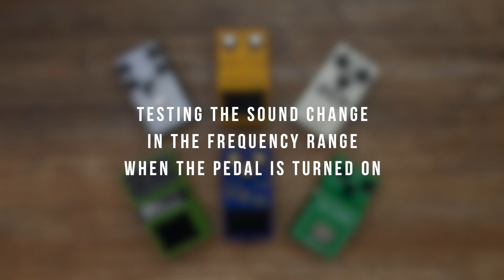6 Classic Overdrive Pedals And How They Sound - Comparison (no talking)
Here is an audio comparison of 6 classic Overdrive Pedals with many sounds and settings: Boss OD-1, Ibanez TS808, Nobels ODR-1, Boss BD-2, Fulltone OCD, Hermida Zendrive.
Soundfiles/Video: Thomas Dill

Legal notice:
Remise 3 Medienservice Agentur GmbH
Ludgerusstraße 46
47179 Duisburg
Tel: 0203/498705
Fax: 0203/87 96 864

Impressum:
Telefon: 0203/498705
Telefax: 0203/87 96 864